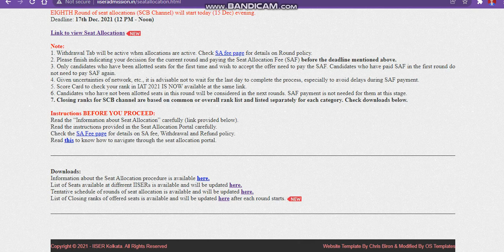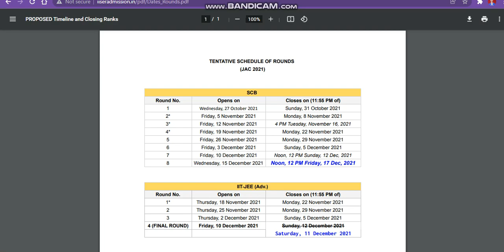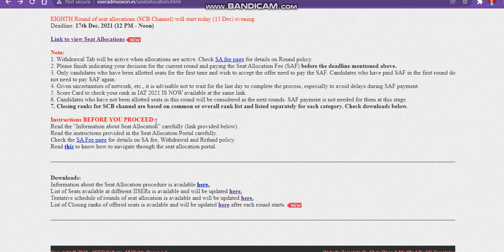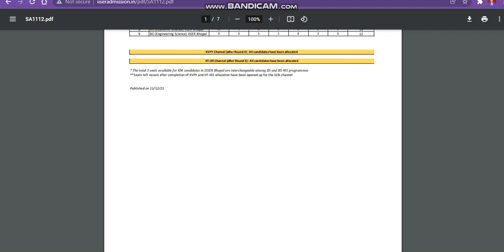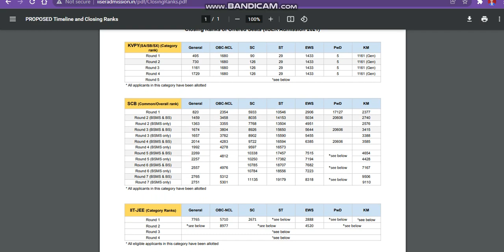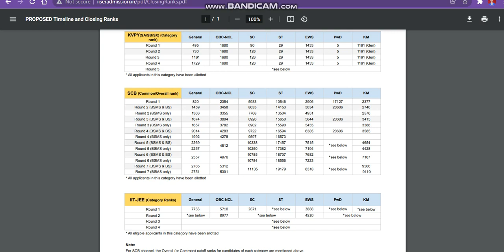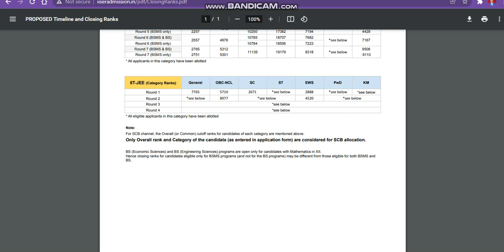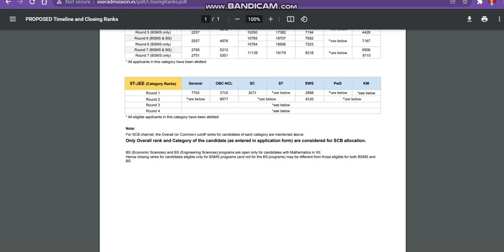IISER Scb channel 8 round released ! IISER spot admission? Cutoff analysis admission!IISER 2021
Indian Institutes of Science Education and Research
IISER University
iiser direct round no sets alloted
Indian Institutes of Science Education Researcand h